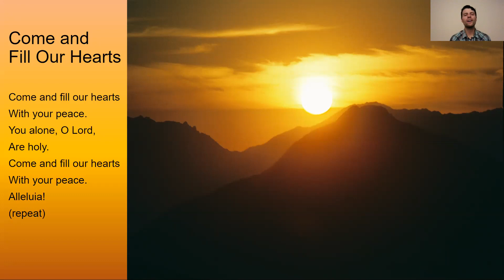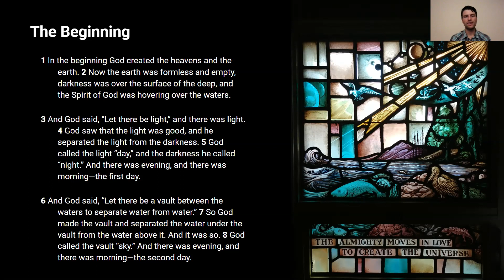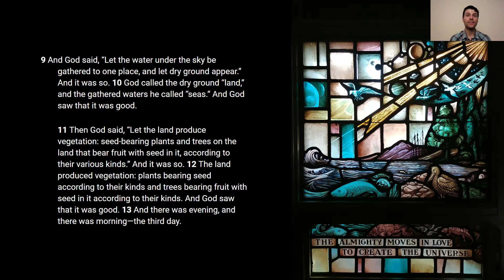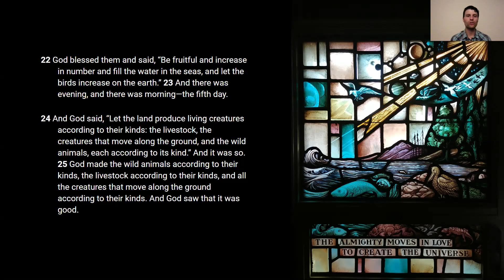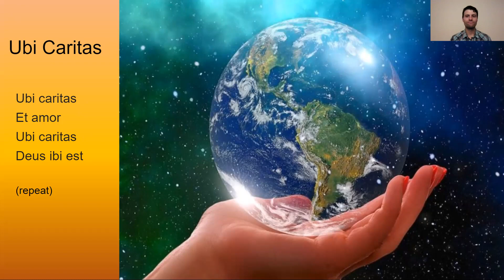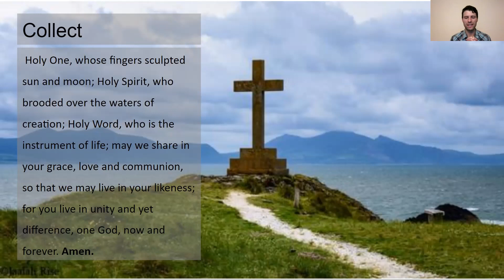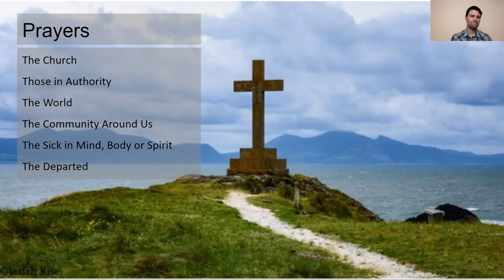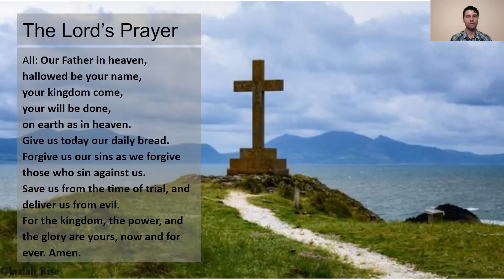Noon Renewal - Wed, July 22nd - Taize Prayer - The Beginning of Life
The Almighty moves in love to create the universe. Note from Rev. Philip: In this noon renewal we begin a weekly time of praying over the stories our stain glass windows depict. Of course we begin at the start when God creates all things out of love and finds that they are good (Genesis 1). There are also two creation stories in the New Testament that we look at (John 1 and 1 John 1). Finally, at the end we spend some much needed time praying over the state of the world. Please join with us as we seek that peaceful and good garden that we are created for and that we still long to see.